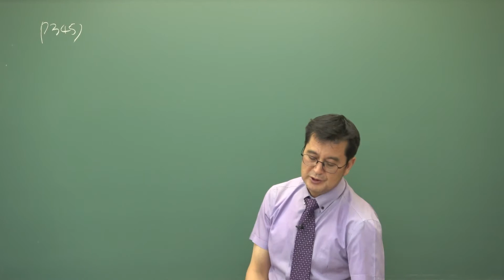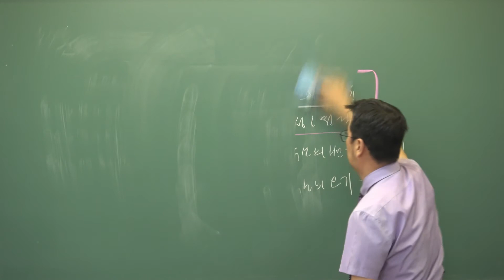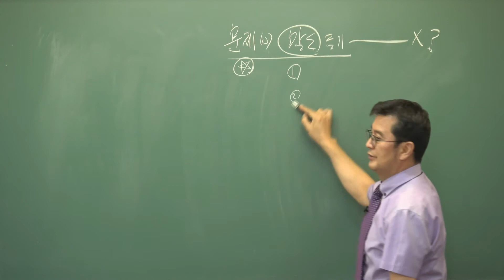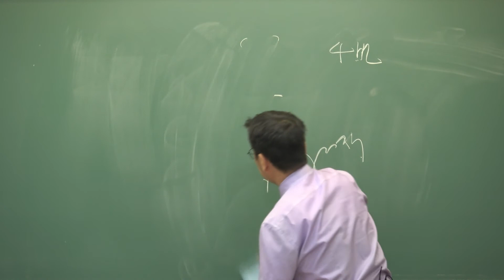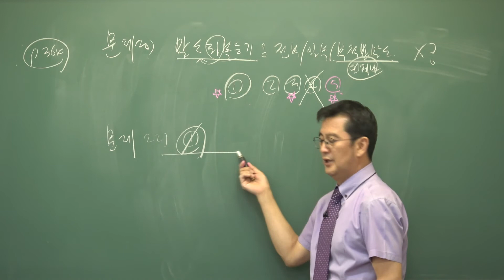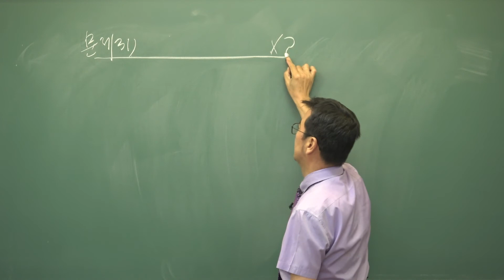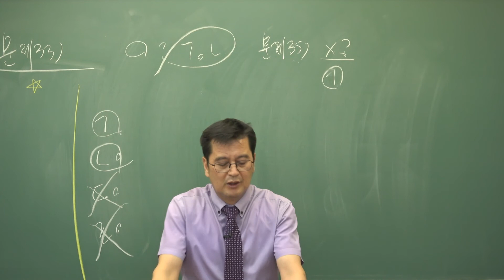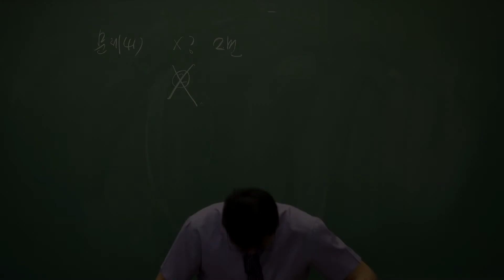[인강통]2021공인중개사_부동산공시법(구갑성)단원별문제집강의_12강